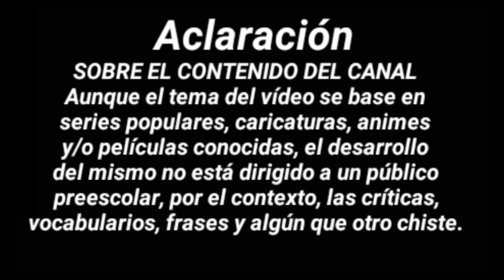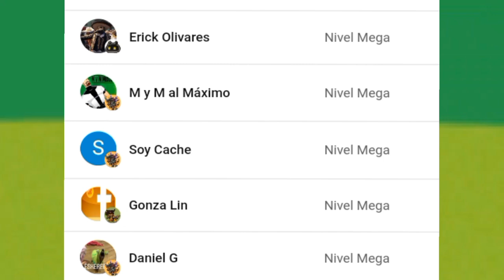NUEVAS PELÍCULAS DE ANIME LLEGAN A CRUNCHYROLL EN SEPTIEMBRE | JUJUTSU KAISEN 0, CODE GEASS Y MÁS!!